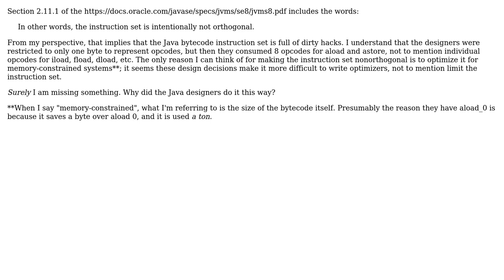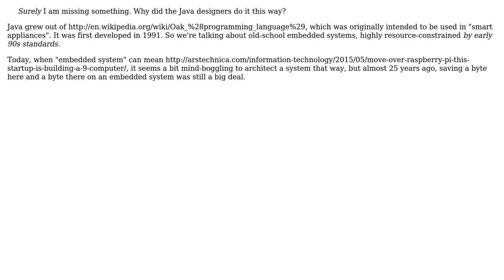Software Engineering: Why is the Java bytecode instruction set not orthogonal?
With thanks & praise to God, and with thanks to the many people who have made this project possible! | Content (except music & images) licensed under CC BY-SA | Music | Images & others | With thanks to user Robert Harvey user Mason Wheeler user kd8azz and the Stack Exchange Network Trademarks are property of their respective owners. You are responsible for your own actions.